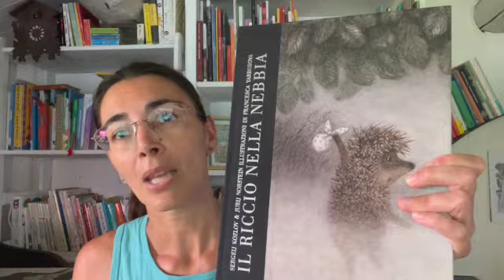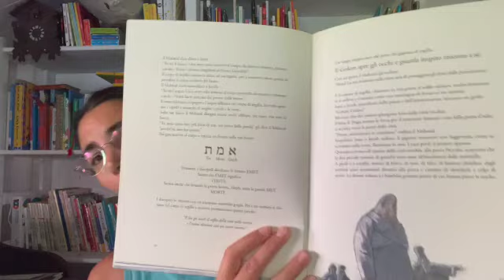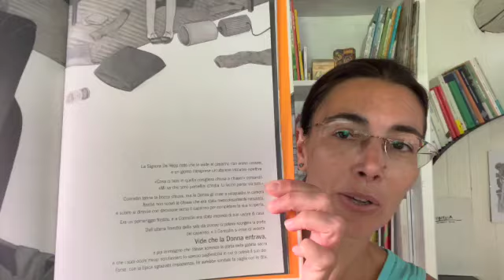albi illustrati lunghi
Gli albi illustrati, si sa, si definiscono anche per una lunghezza del testo relativamente corta, tuttavia oggi vorrei proporvi dei libri a figure il cui testo è lungo quanto un racconto. Questa modalità può essere estremamente utile anche per coloro che amano particolarmente le illustrazioni e però vogliono provarsi con testi più lunghi.